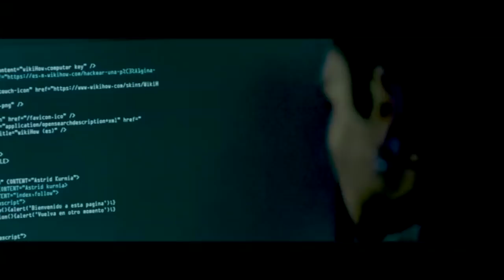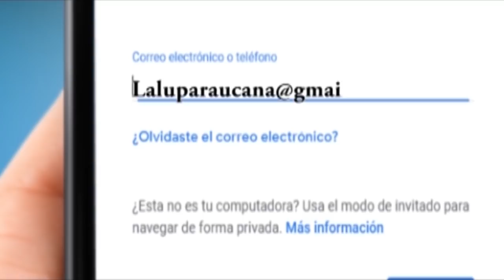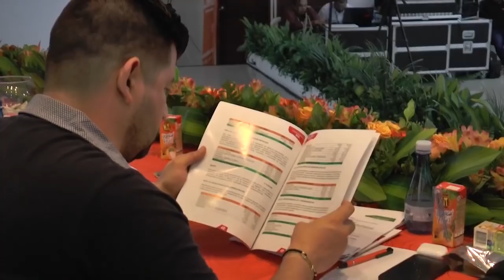NOTICIERO LA LUPA ARAUCANA 27 MARZO 2019